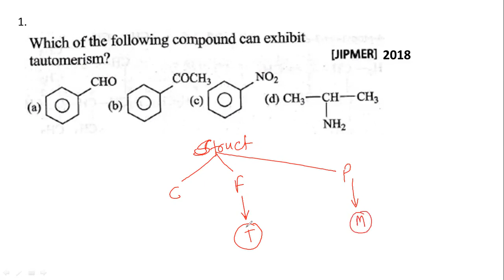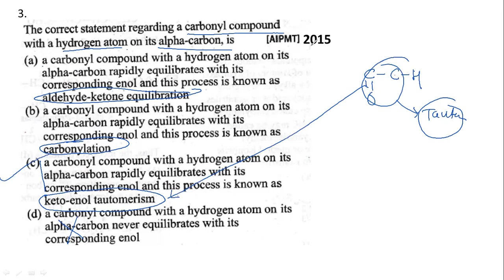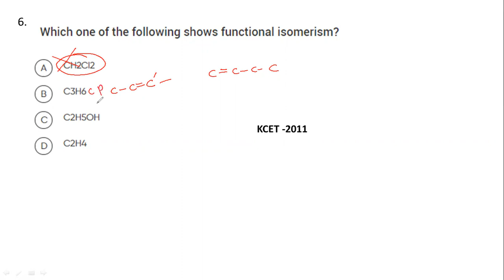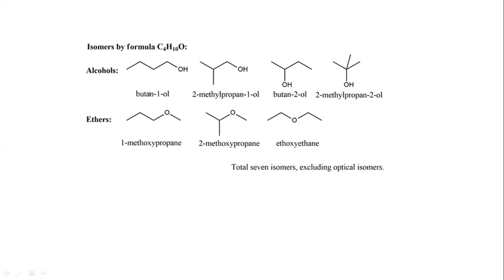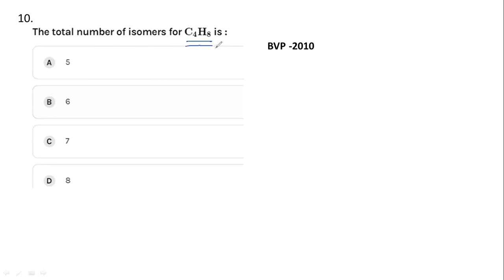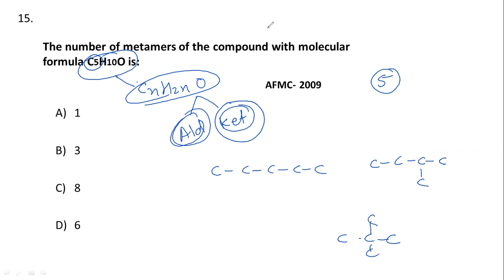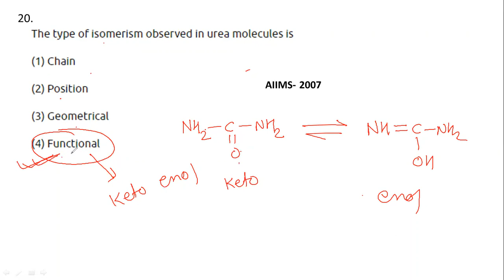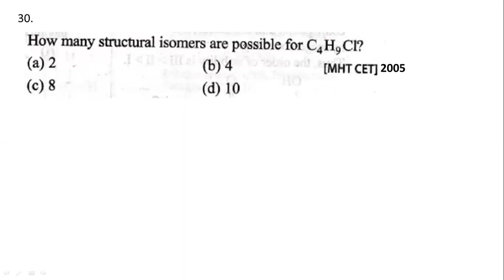Structural Isomerism - Previous Year Questions | JEE, NEET, CET, KYPY | By- Vijay D Sir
Structural Isomerism -Previous Year Questions NEET JEE
This Video covers 30 Previous year questions from various examinations for exclusive practice.
This will be useful to guess the standard or type of questions asked in various exams.